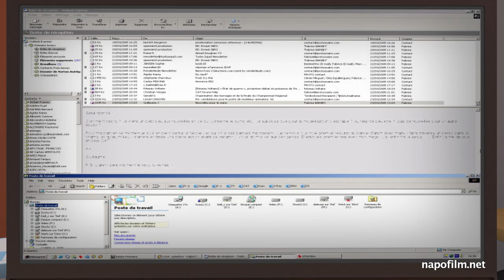Napo in "Troppo caldo per lavorare" (12-07-2023)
I lavoratori esposti allo stress termico devono seguire degli accorgimenti per preservare la propria salute ed evitare serie conseguenze:

💧 idratarsi e bere costantemente;
🚫 non lavorare negli orari più a rischio
🔆 proteggersi dai raggi del sole con creme, copricapo o attrezzature adatte a garantire l'ombra durante lo svolgimento dell'attività.

Nel video Napo e i suoi colleghi vivono alcune situazioni in cui sono necessarie delle misure adatte a lavorare in sicurezza.